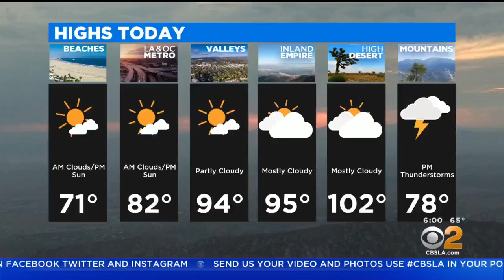1 Killed After Pickup Truck Crashes Through Concrete Barrier, Lands 10 Freeway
The truck had come from an overpass near Sierra Avenue. DeMarco Morgan reports.